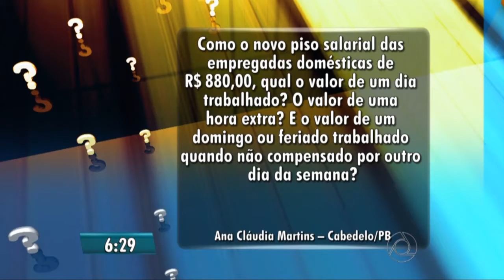Confira o valor de um dia de trabalho, de uma hora extra e de um feriado trabalhado e não compensado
Tirando dúvidas dos internautas sobre direitos trabalhistas e previdenciários.